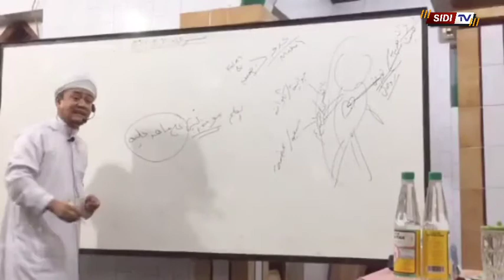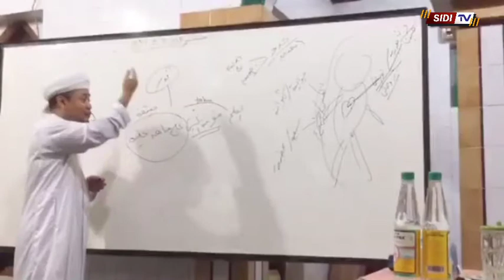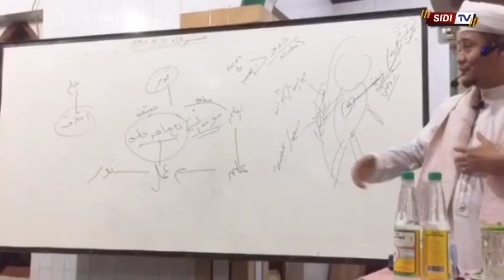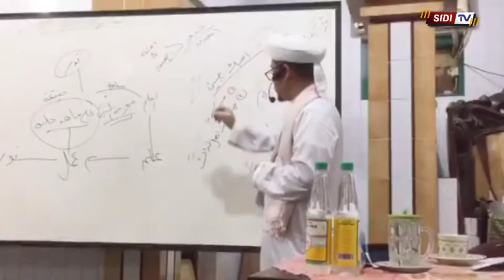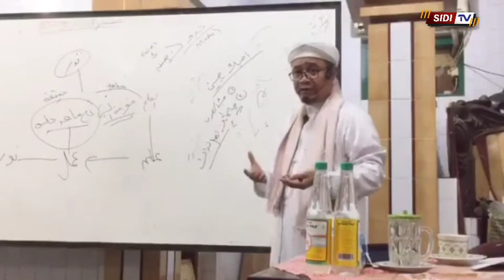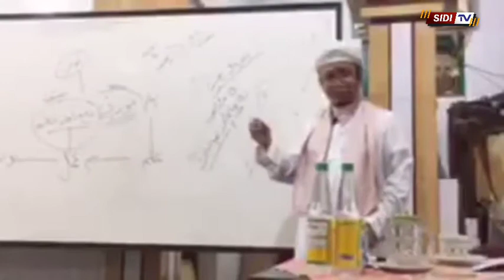Adabul Muridin wa Bayanul Kasybi (part 6)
Pengajian Kitab Adabul Muridin wa Bayanul Kasybi (Etika Seorang Murid dan Penjelasan Metodenya)
karya Imam Hakim At Turmudzi.

Location : Masjid Agung Al-Ajhariyyah
Desa Muktiwari Kampung Ceger - Bekasi
Disampaikan Oleh : Syeikh Rohimuddin Nawawi Al-Bantany